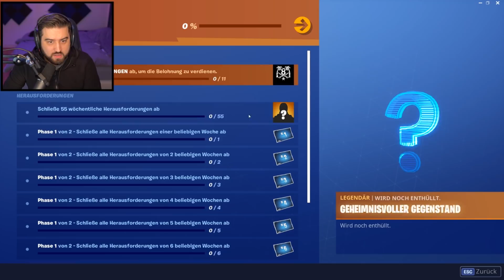*SEASON 8* ALLE NEUEN SKINS IM BATTLE PASS! | Fortnite Battle Royale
Wir gucken uns den Battle Pass Season 8 an! Alle neuen Skins, Emotes und Gleiter! Stufe 100 Skin top oder flop?